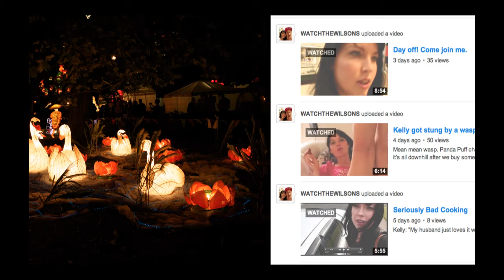Inside My Wifes Handbag!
Hello everyone! Welcome to Watch The Wilson's. In this episode Rich delves into the magical world of the women's handbag. What will he find? Who know what lurks inside...